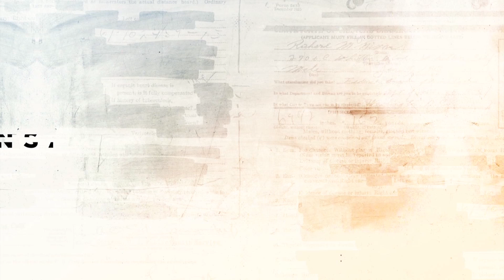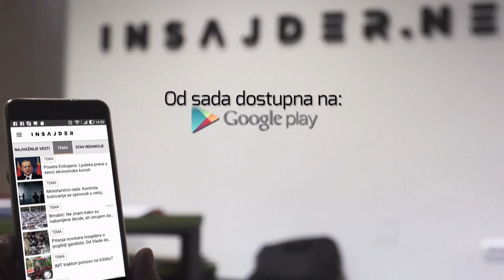Ministar policije Nebojša Stefanović o tenku i vozilu sa pirotehnikom posle utakmice